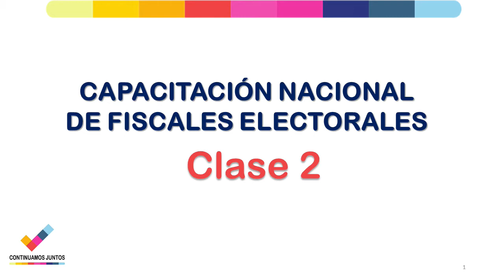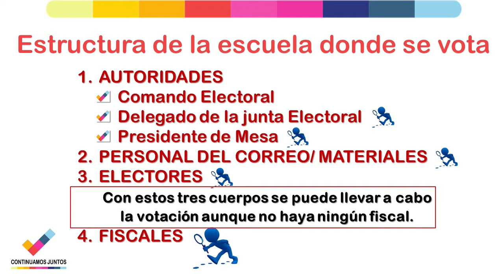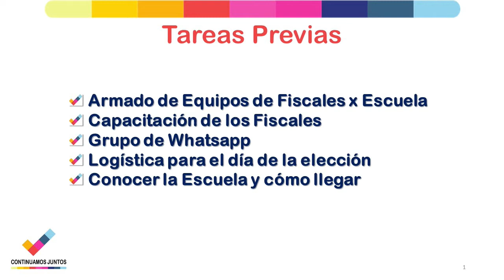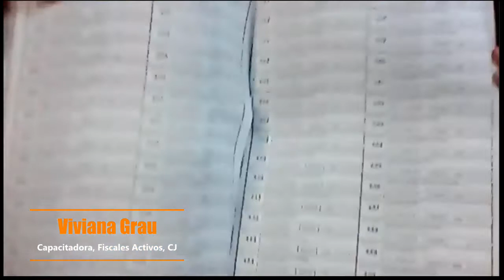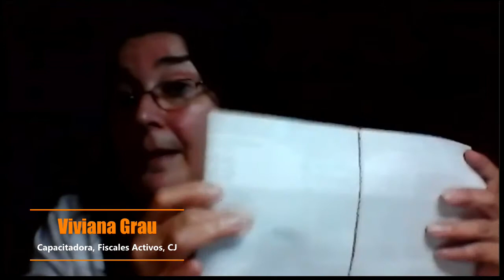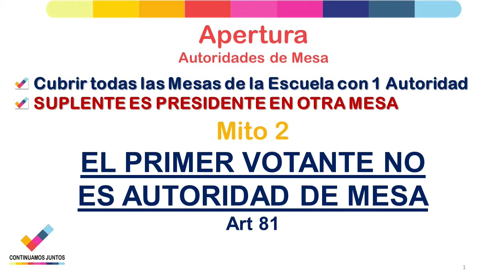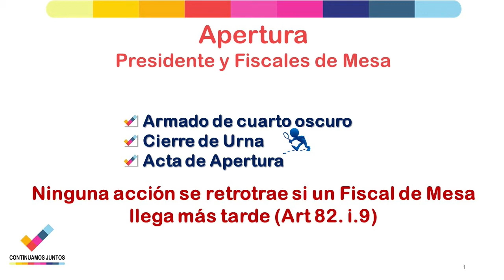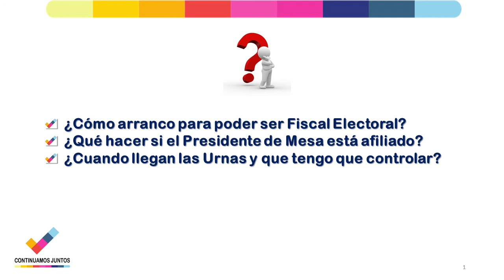CAPACITACION 🗳️(2021/23) Clase 2°👉 ( para FISCALES de TODO EL PAIS 🇦🇷)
Repliquemos Fiscales Activos en cada Ciudad de nuestro País para cuidar la Democracia y salvar la República!

DINÁMICA DEL CURSO: 9 encuentros de 1 hora, cada 15 días
próximas clases:
3°) 24 de abril.
4°) 8 de mayo.
5°) 22 de mayo.
6°) 5 de junio.
7°) 19 de junio.
8°) 3 de julio.
9°) 17 de julio.

CONTENIDO
- Repaso Clase 1°
- Tareas Previas a la Elección
- Acto de Apertura
- Responder Preguntas

RECLAMOS POR EL PADRÓN ELECTORAL
Por teléfono: en la línea gratuita 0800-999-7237 (de 07.30 a 15.30 horas).
Personalmente: en la Cámara Nacional Electoral (Av. Leandro N. Alem 232 - Ciudad Autónoma de Buenos Aires) o en la Secretaría Electoral de tu último domicilio.
FORMULARIO DE RECLAMOS POR ERROR EN PADRÓN O POR FALLECIMIENTO